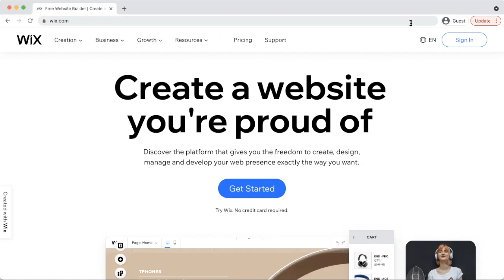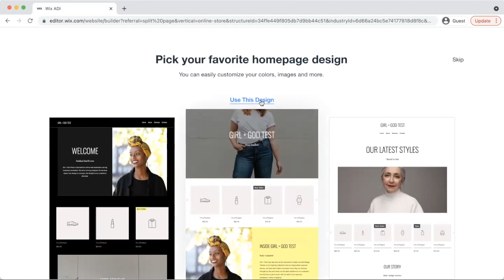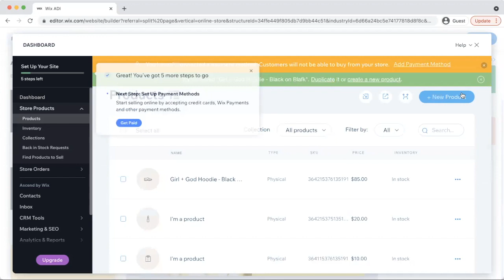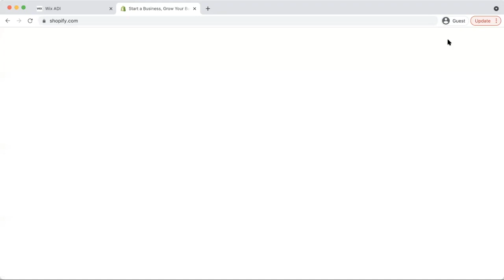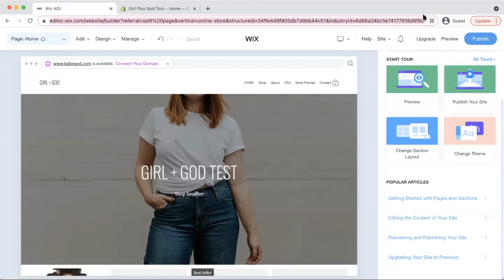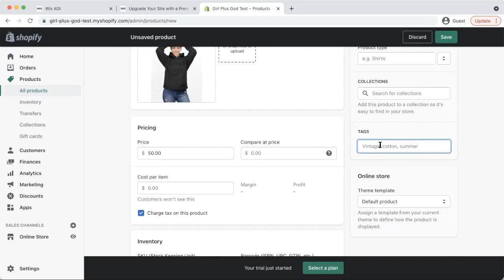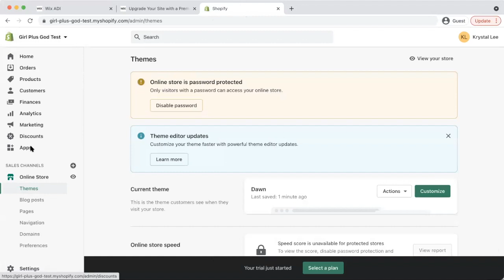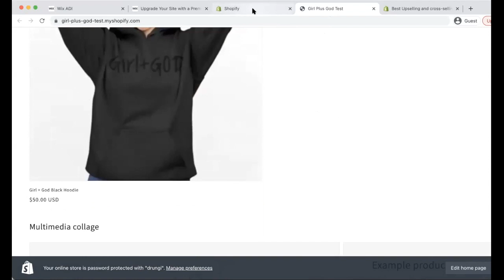How To Start Your T-Shirt Business on Shopify vs Wix? Which one is for you?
Wix vs Shopify: Key Differences At A Glance

Wix is easier to use than Shopify, and quicker to build your store with.
Wix is good for small businesses, freelancers, and individual sellers.
Wix provides more creative freedom than Shopify
Wix is cheaper than Shopify.
Wix is a website builder first and foremost, whereas Shopify is designed purely to help people set up their own online stores.

Shopify is more powerful, which is why it takes longer to get to grips with.
Shopify is better for large businesses looking to grow.
Shopify starts from $29/month - but it's worth it!
Shopify provides better sales tools than Wix.

TAKE MY FREE T-SHIRT WEBINAR HERE: start.girlplusgod.com